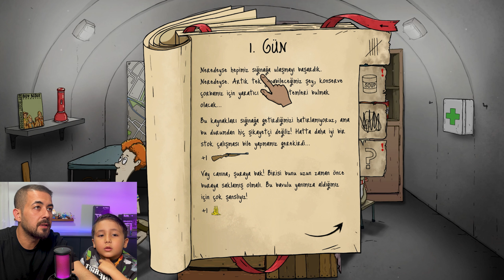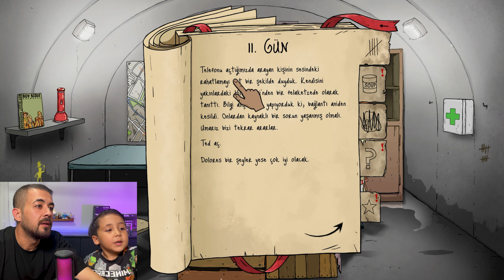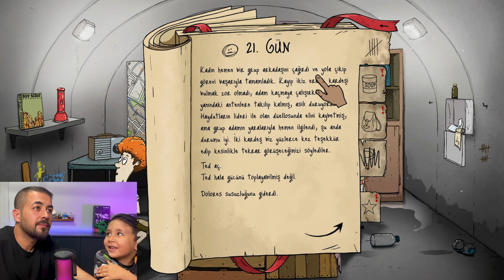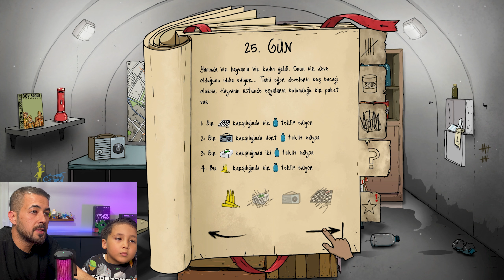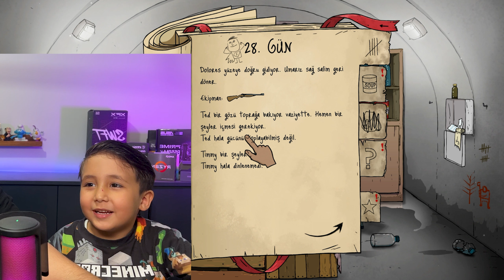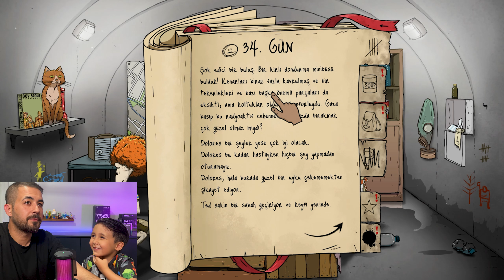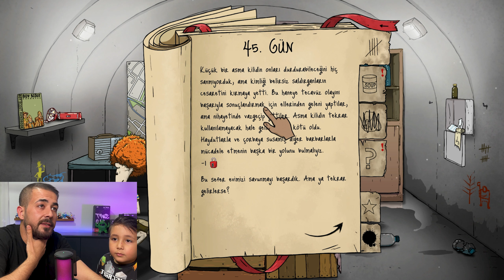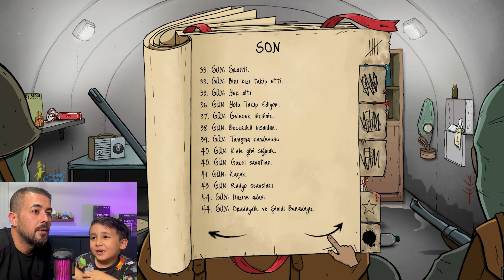ORDU BİZİ KURTARDI ! TEKTE BİTİRDİK ! | 60 Seconds! Reatomized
Ege ile birlikte 60 Seconds! Reatomized oynuyoruz. 😄
İyi seyirler!

60 seconds,60 seconds reatomized,60 seconds g boys,60 seconds türkçe,strateji oyunları,oyun,g boys,60 seconds reatomized türkçe